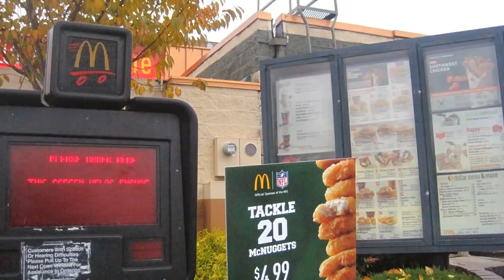CRAZY INFORM JAMIE VARDY IS HAVING A PARTY SUICIDE SQUADS VS CAPGUNTOM! FIFA 17 ULTIMATE TEAM